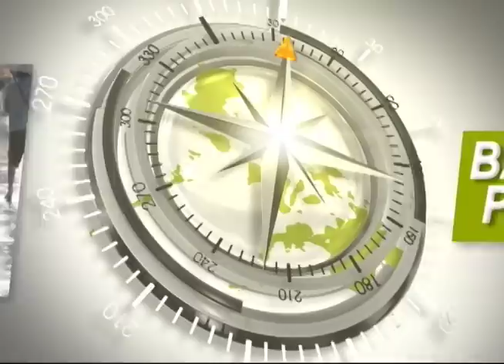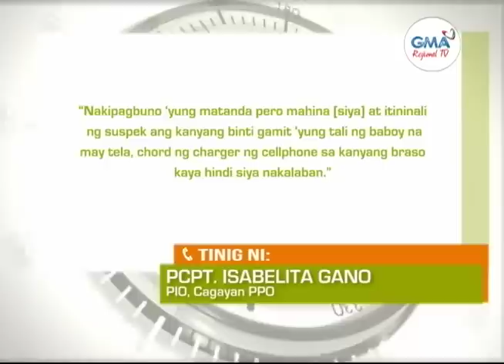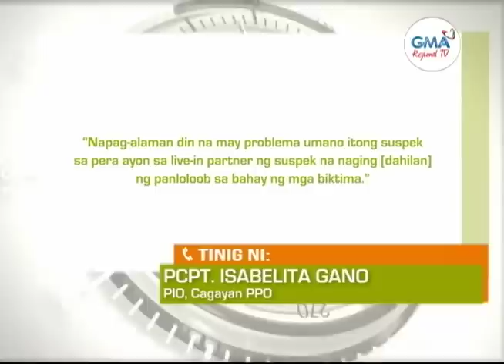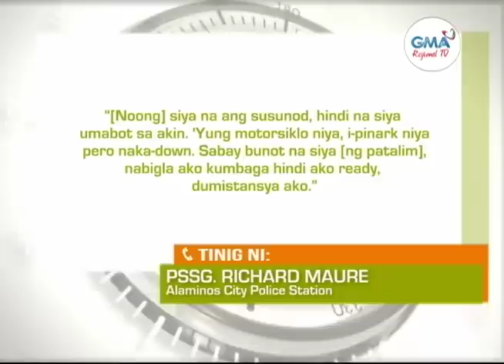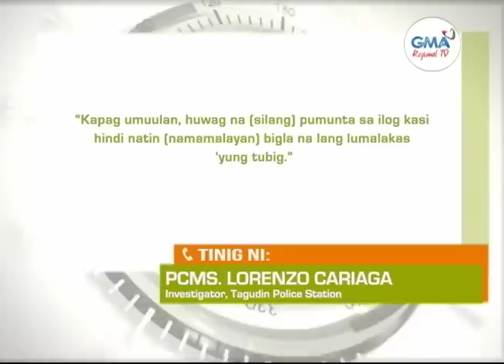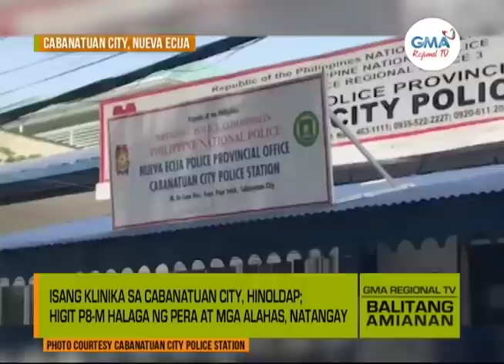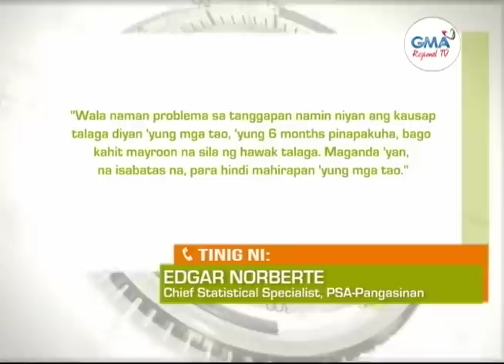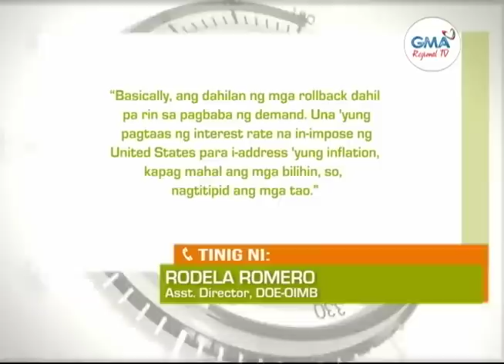Balitang Amianan: August 3, 2022